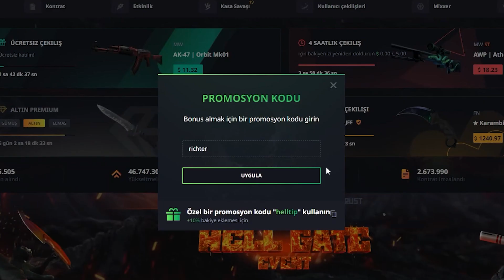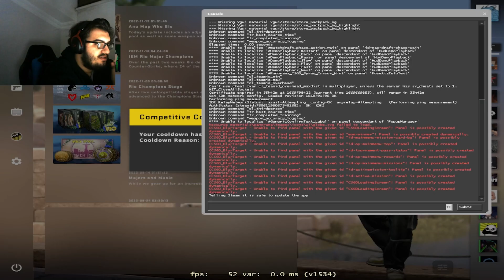imoRR EF klan savaşları oynuyor w/ismet fabre wicadia jotta part #1